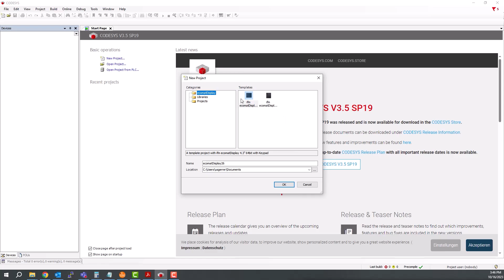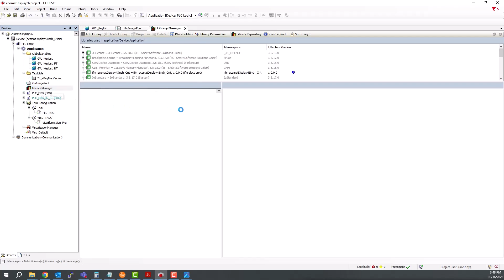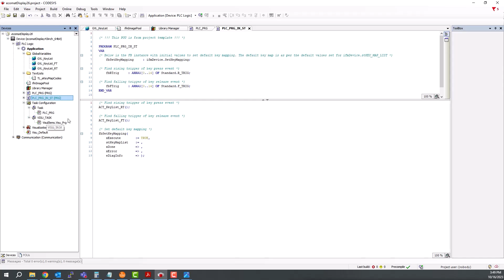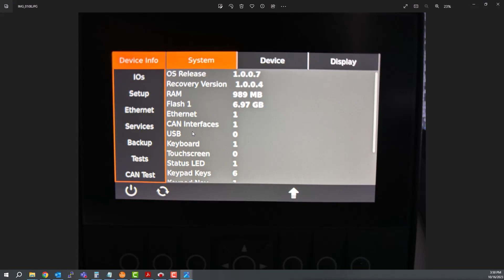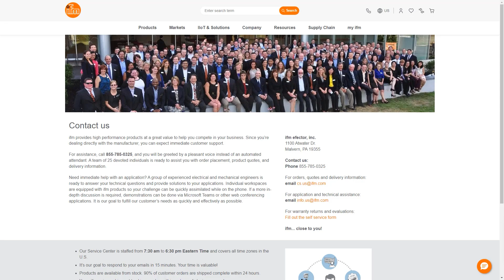How to use a template in CODESYS to setup the display of an HMI controller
In this video, you will learn how to install and use a template within the CODESYS software on a CR1140 HMI controller for use in mobile machine applications. The ecomatDisplay HMI controllers enable a simplified machine control architecture for off-highway mobile equipment used in industries such as agriculture, construction, municipal transport, mining, and port operations. The HMI controller provides more intelligent machine controls with embedded PLC functionality, enables telematics for remote maintenance, and provides a simplified visual display for camera feeds.

While this video uses the 4.3” CR1140 HMI controller without a touch screen, these video instructions apply to all of the following article numbers: CR1140, CR1141, CR1142, CR1143, CR1150, CR1151, CR1152, CR1074, CR1075, CR1077, CR1076, CR1102, CR1202, CR1203, and CR1204.
⌚ Timestamps: chapters
Intro : 0:06
Create new project in CODESYS: 0:07
Tour the template elements: 0:45
Scan network for the HMI display: 2:55
Bring display online: 3:55
Download the application to the display: 4:06
Additional Information: 4:39

Create a my ifm account to conveniently access all of your order & software download information